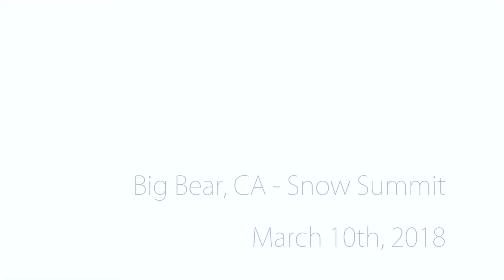Hey Big Bear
Snowboarding at Snow Summit. Big Bear, California. 3/10/18